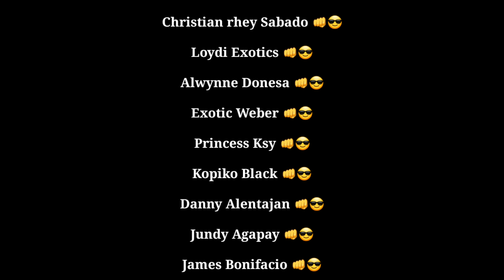Buksan na natin to! Haplopelma Albostriatum "Ratchaburi" Vlog #23